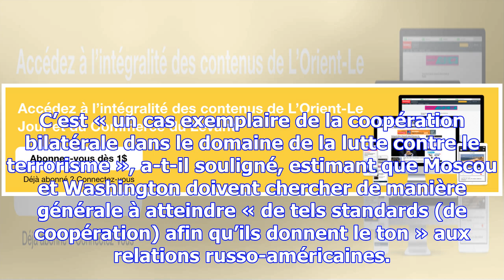Attentat déjoué: « cas exemplaire » de coopération entre moscou et washington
Dimanche, le président russe Vladimir Poutine avait appelé Donald Trump pour le « remercier », lors ...